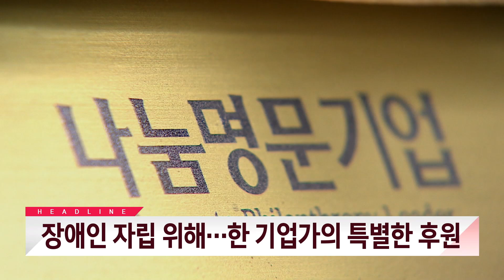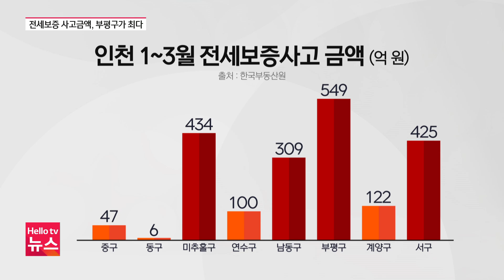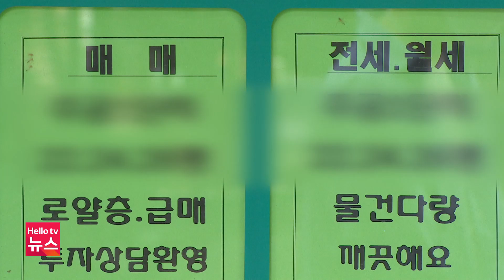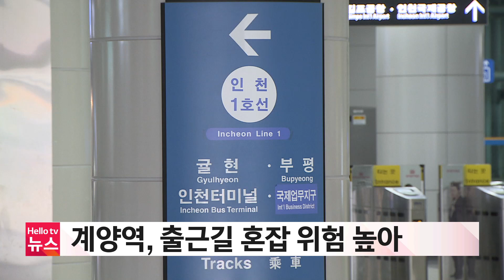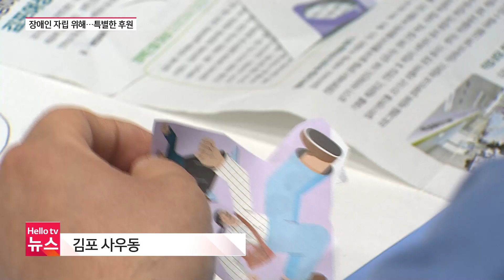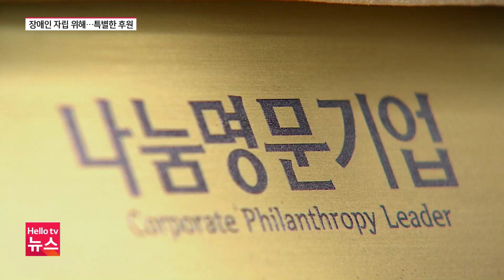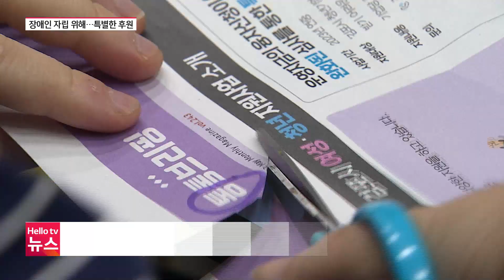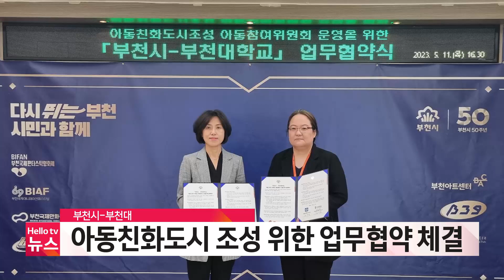헬로TV뉴스 경인 5월 12일(금) 23년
1. 전세보증 사고금액, 부평구가 인천 최다
2. 계양역, 출근길 혼잡 위험 높아
3. 1분기 인천 아파트 거래량, 전년 대비 2배 넘어
4. 장애인 자립 위해...한 기업가의 특별한 후원